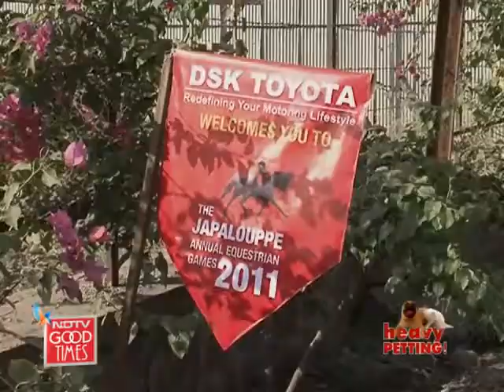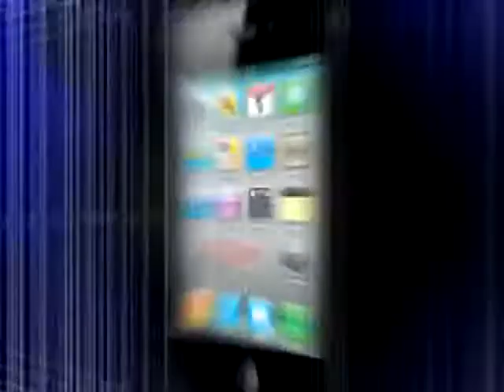No horsing around!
Heavy Petting: Join Neha Dixit as she gets an insight on the world of horses at the Annual Equestrian Games and looks into pet-weight problems.